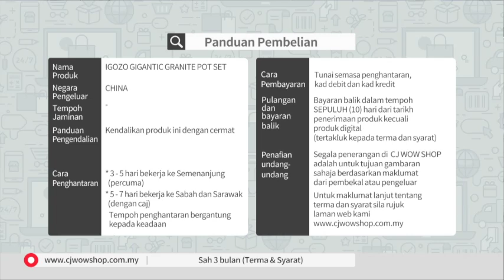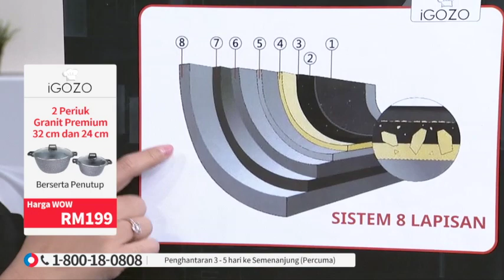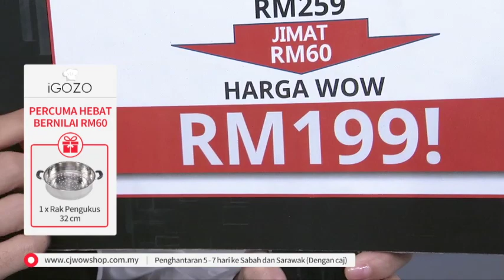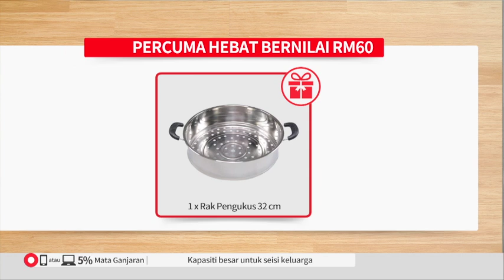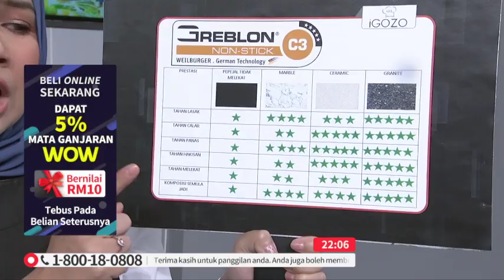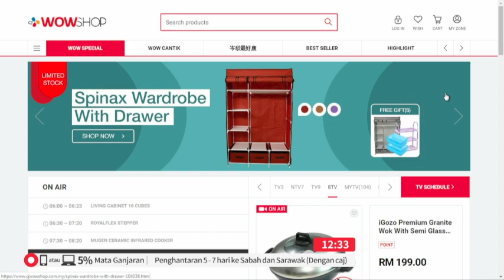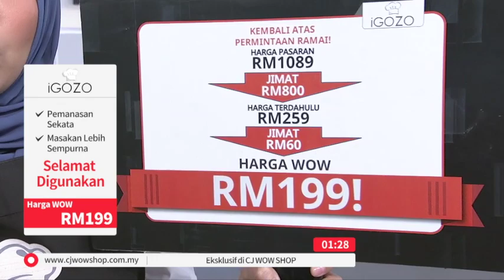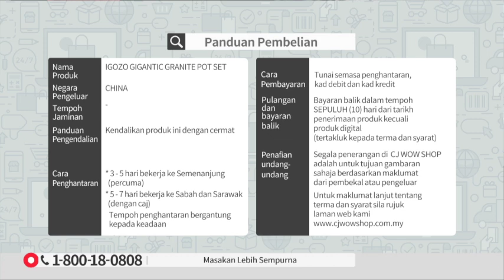IGOZO GIGANTIC GRANITE POT SET S4 / TV9 / P4077 / 03 JULY 2019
to check out our special discount of RM20 for your purchase through our CJ Wow Shop mobile Apps